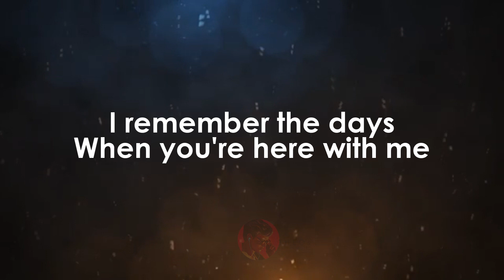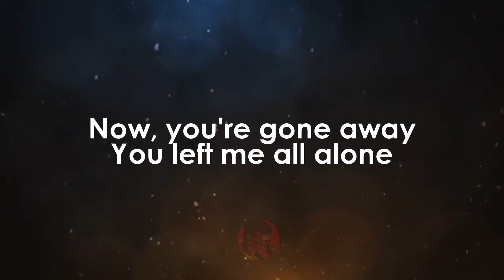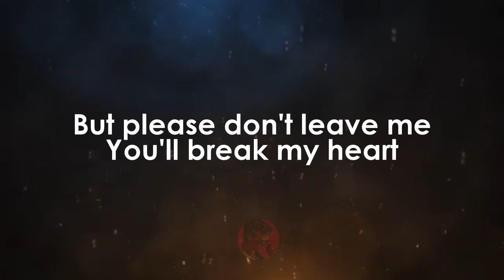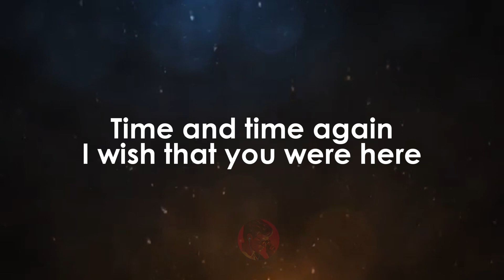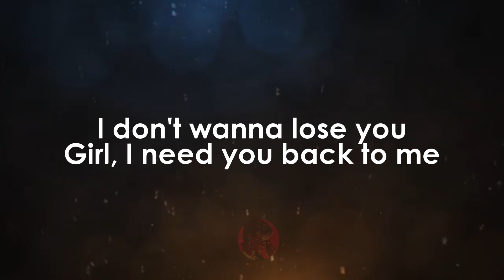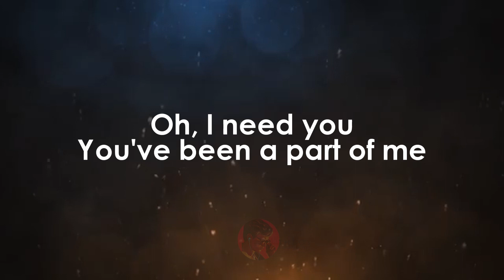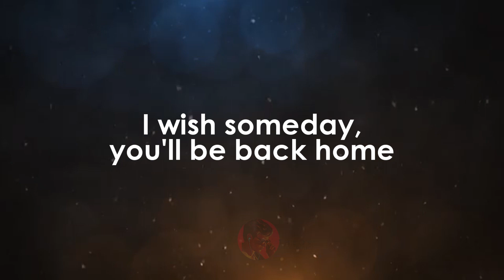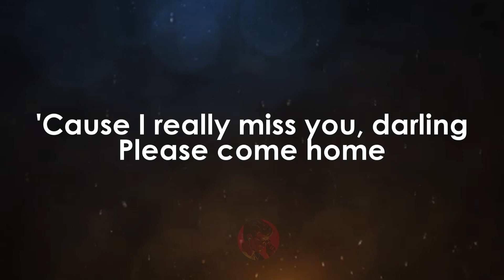Parting Time | Rockstar karaoke